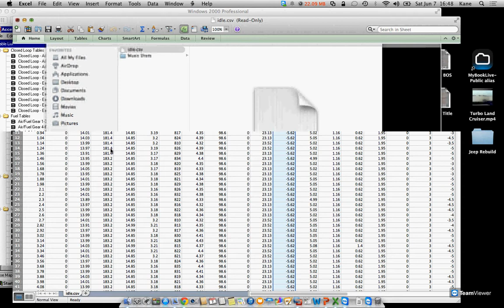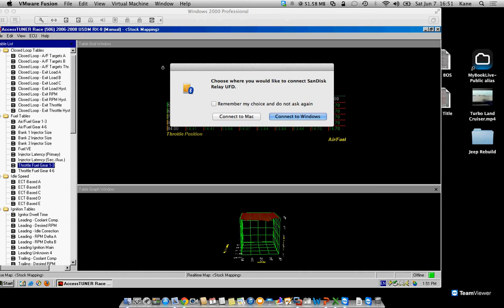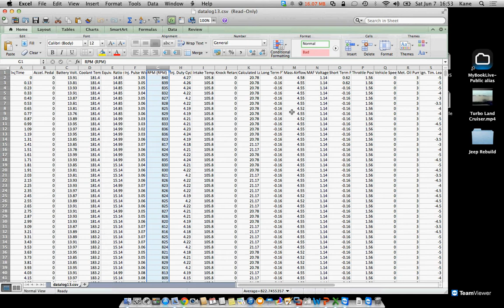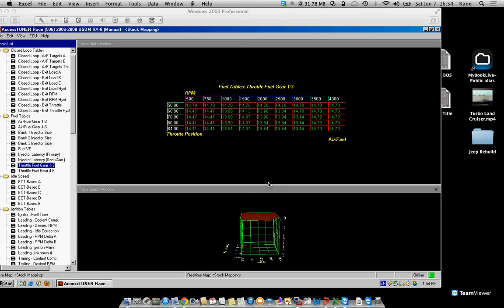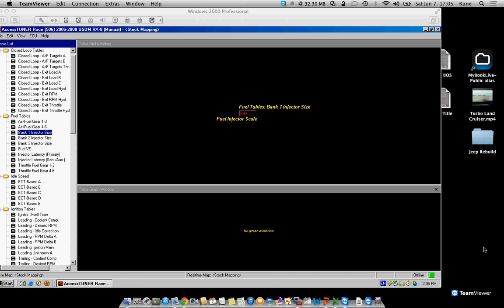So you want to be a tuner - 4